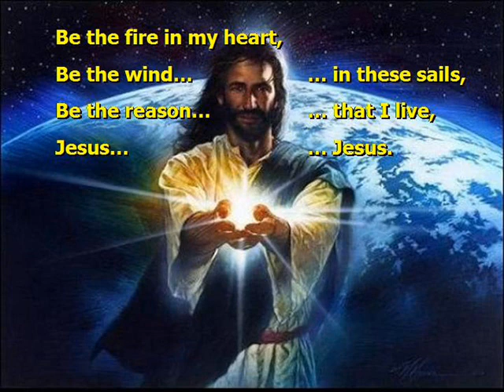Be the Center.wmv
"Be the Center", written by Michael Frye:  Sing-a-long Karaoke.